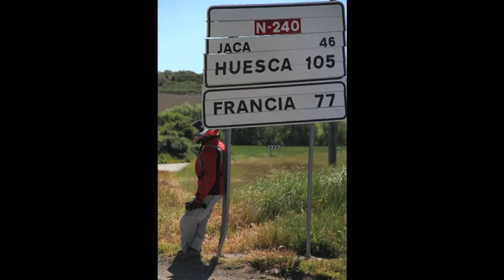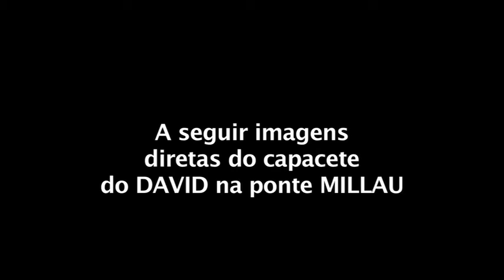Riding through Iberia - Pirineus & France